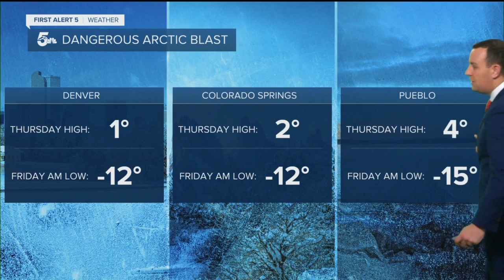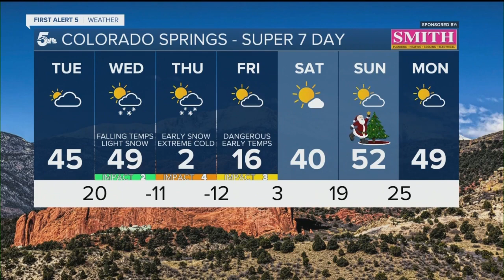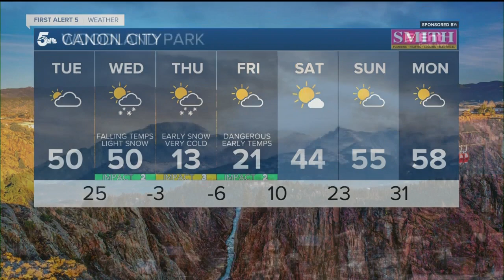Cloudy and chilly today with arctic air arriving Wednesday evening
We're in for a gloomy and cold Tuesday as clouds roll off the mountains.  Temperatures will stay pretty close to normal today with highs in the 40s across most of the region.